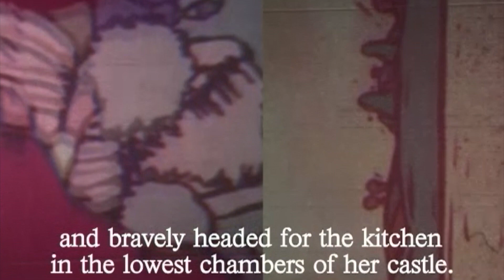UW Oshkosh Symphony Orchestra - "Romance"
Free to Be You and Me was a '70s educational project for children that produced books, music, and later TV shorts. The message was to foster values such as individuality, tolerance, and comfort with one’s identity, all in a gender neutral space. “Atalanta" is a Greek myth that Free to Be You and Me retold and made modern. In 2006, 32 years after the original Free to Be You and Me “Atalanta" TV short aired, filmmaker Lynne Sachs re-imagined the myth, this time inviting LGBTQ perspectives into the aged story.

Lynn Sachs is an American filmmaker and writer. A great deal of her work can be read and seen
The following retrospective is a fine introduction to the import of her work

Jean Sibelius’ music has become synonymous with struggle and politics, really, Finland's independence first from Sweden and then from Russia. Such fervent belief in freedom is universal and can be identified in all sorts of battles may they be over land or the right to freely love whom you choose. If his music is new to you, his more popular works are